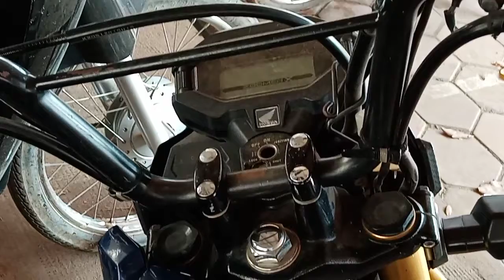Amazing motorcycle ZOOMER-X 2017 very nice